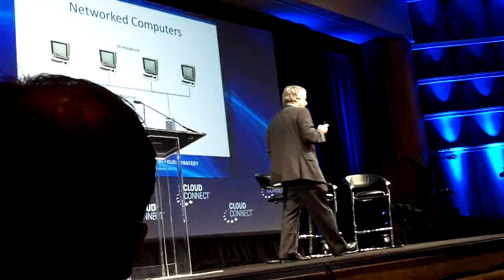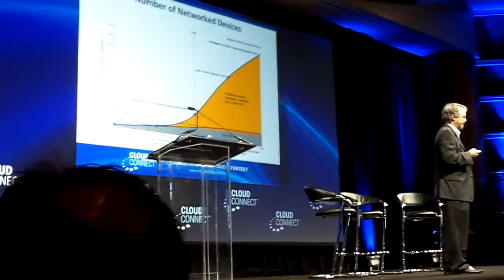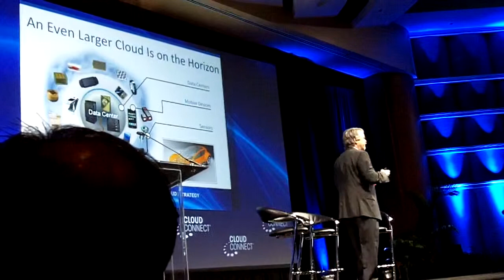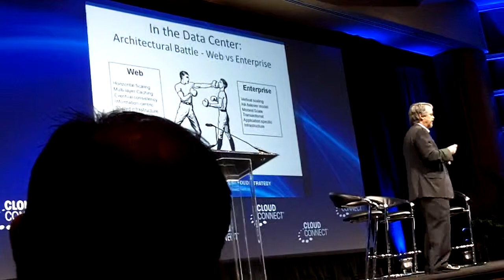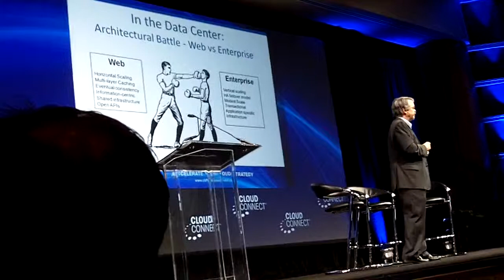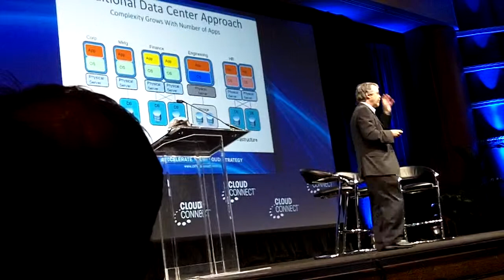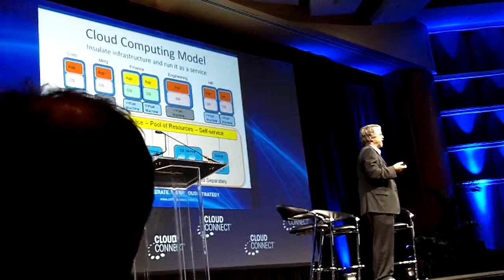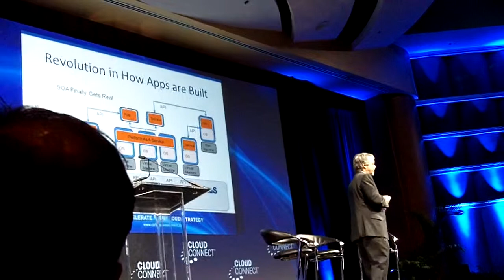Lew Tucker's Keynote Speech at Cloud Connect 2011